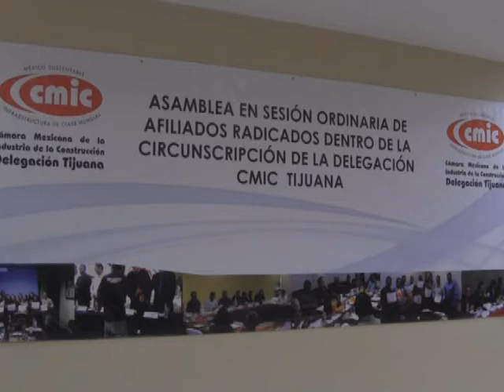COBATE A CORRUPCIÓN Y MAYOR INFRAESTRUCTURA